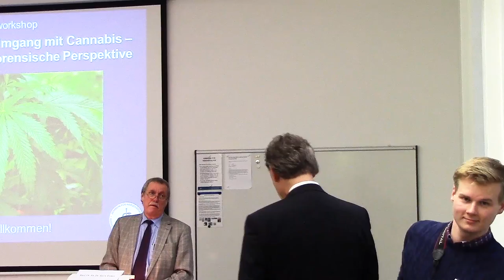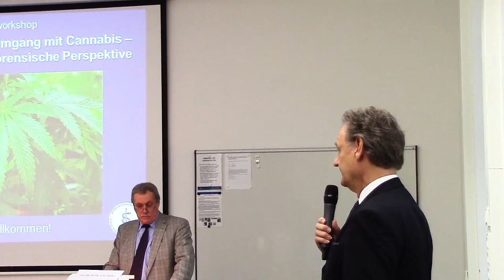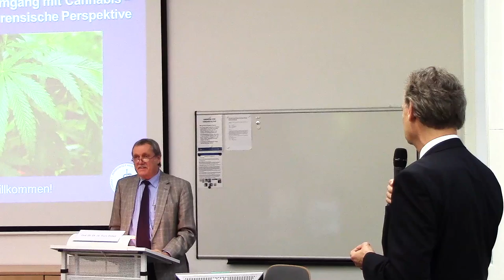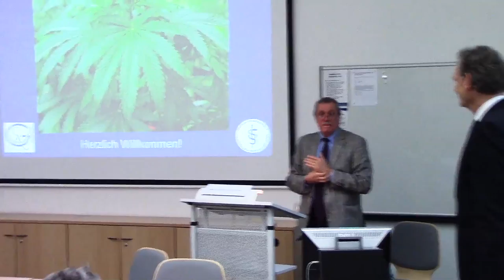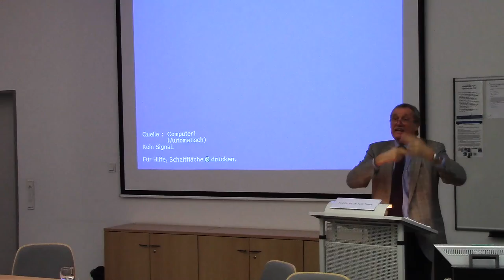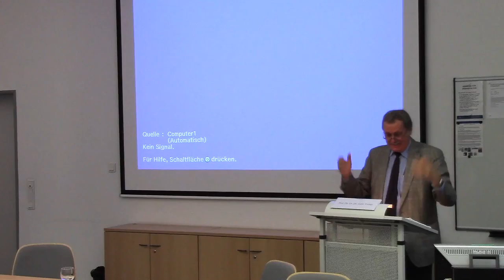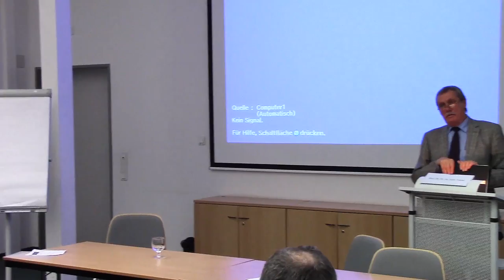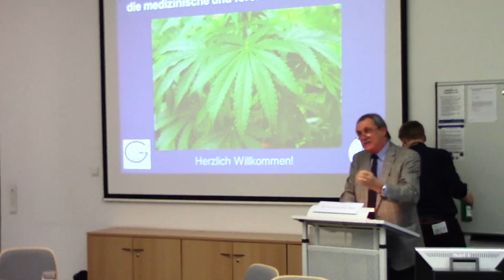Verantwortungsvoller Umgang mit Cannabis - Diskussion 5/6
Diskussion zum Vortrag:

"Philosophie des Risikos - Was kann die Cannabis-Debatte von anderen Risikodiskursen lernen?" - Prof. Dr. rer. nat. Dr. med. Dr. phil. habil. Felix Tretter, München

Verantwortungsvoller Umgang mit Cannabis - Die medizinische und forensische Perspektive

Expertenworkshop der Georg-August-Universität Göttingen am 18. November 2016 im Historischen Gebäude der SUB in Göttingen

Veranstalter:

Georg-August-Universität Göttingen

Prof. Dr. Jürgen L. Müller

in Kooperation mit Prof. Dr. Rainer Holm-Hadulla